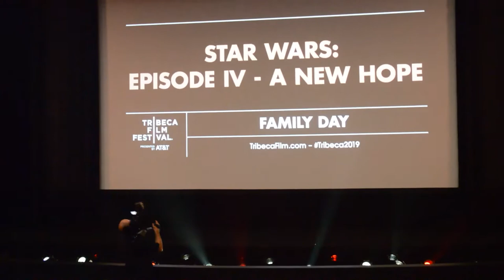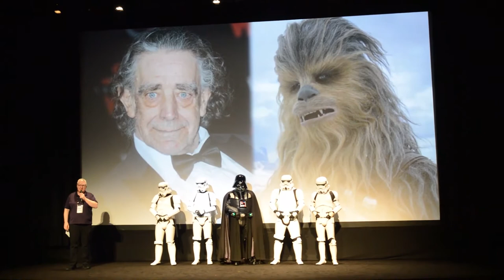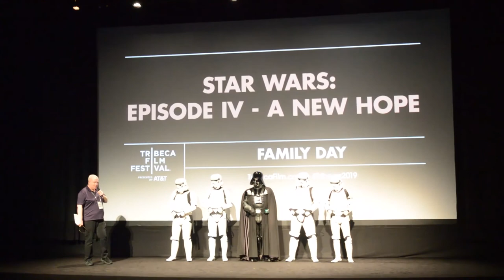501st ECG Vault - Tribeca Film Festival - 05-04-2020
The 501st Legion's Empire City Garrison attended the Tribeca Film festival in NYC for a Star Wars screening and tribute to Peter Mayhew on 05/04/2019.

ECG Troopers who Attended:
Alberto Oscarelli - TK-20055
Ronald Lares - DS-5928
Drew Dickerson -TK-93005
Shane Methal - ID-67790
Alaric Hanh - TX-41311
Jen Markham - TB-21202
Miguel Lopez - TB-30574
Ray Eng - DZ-4452
Loren Omer - DZ-32605
Benjamin Pu - TK-10897
Tim Hunt - TK-21071